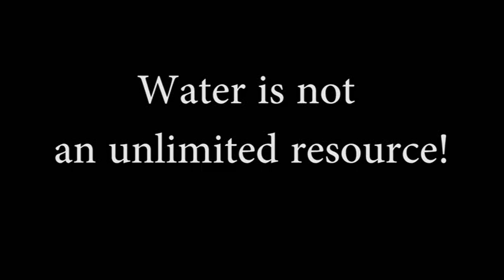waterwalk - 6km walk for water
March 24th at 5PM we set out to walk 6km roundtrip in Cornwall Ontario Canada to pick up 19L of water.Millions of people on our planet walk for water every day.